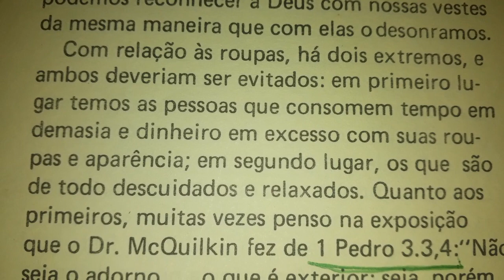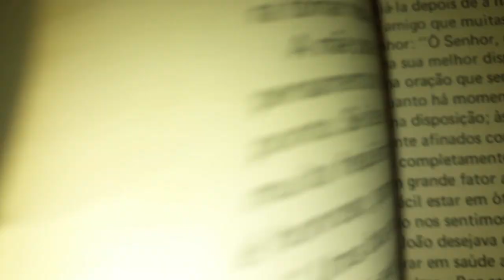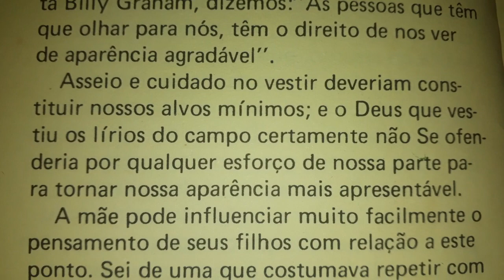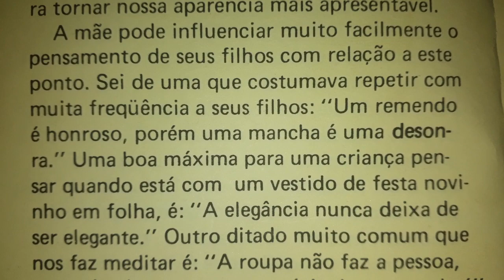O salário de uma mãe | Elizabeth Strachan | Roupas